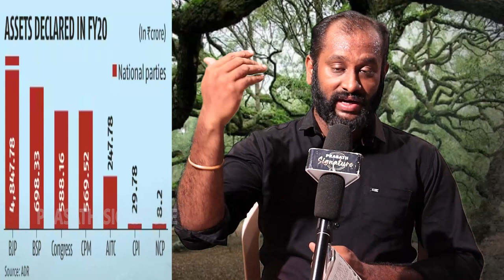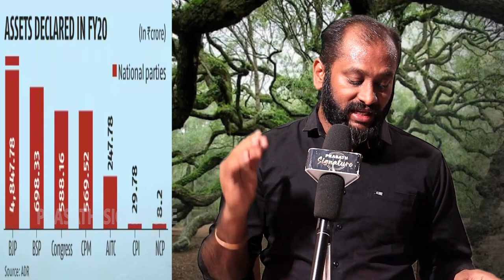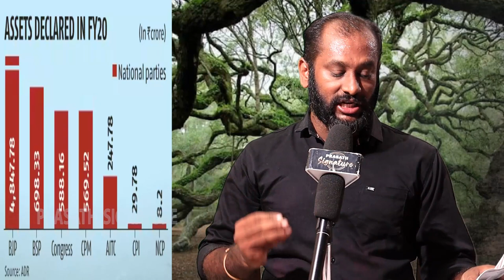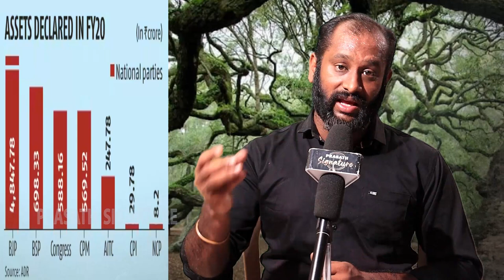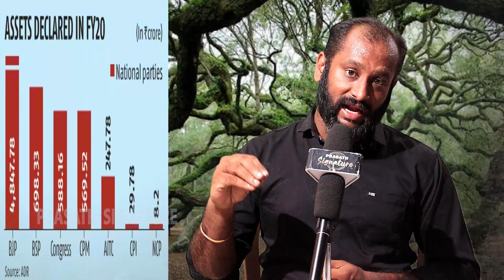Udayanithi stalin VS BJP சனாதன கொள்கையின் முரண்பட்ட கருத்துக்களும், செயல்பாடுகளும் - Bharat or India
சனாதன கொள்கையின் முரண்பட்ட கருத்துக்களும், செயல்பாடுகளும் - Rich Party BJP vs Stalin Tamil REPORT
MUSIC CREDITS
YOUTUBE LIBRARY
Anno Domini Beats
Culture
Hip-Hop & Rap
Prasathsignature

Prasath signature